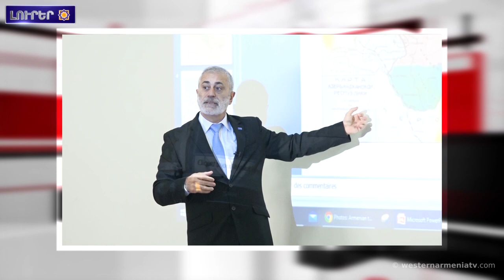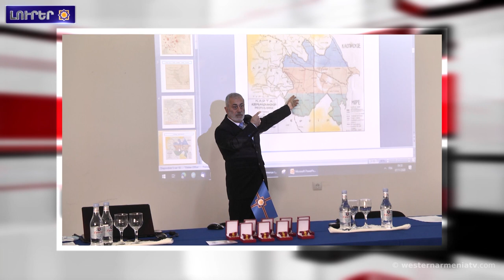Արցախի հարցն այսոր.Լուրեր 11․11․2020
1.Արմենակ Աբրահամեանը Վահան Պատասեանին պարգեւատրեր է ԱՀՀ «Սուր» յուշամետալով
2.Կը ներկայացնենք «Արցախի հարցն այսոր» խորագիրով գիտաժողովը
3.ԵՄ-ն կարող է խիստ պատժամիջոցներ կիրառել Թուրքիոյ դէմ ԼՂ-ի մէջ պատերազմի դադարեցման պայմանները խախտման պարագային
4.Ռազմական գործողութիւններու դադարեցման յայտարարութիւնը կը տանի լիարժեք բանակցութիւններու. Զախարովա
5.Տիգրանակերտի մէջ՝ Հռոմէական շրջանի դամբարաններ
6. ECM ընկերութիւնը թողարկեր է Տիգրան Մանսուրեանի երկերու նոր սկավառակը